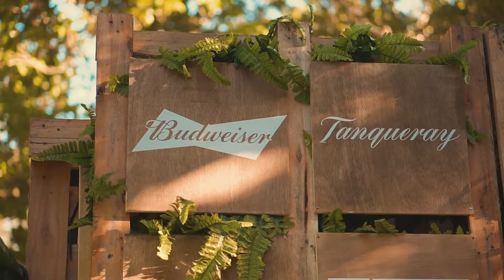SEMANA DE RÉVEILLON 2019/2020 | Fishbone Búzios - 29 de dezembro a 04 de janeiro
Quatro sunset parties fizeram história na Praia de Geribá na Semana de Réveillon Fishbone 2020, com BAILE DA FAVORITA, TARDEZINHA, ATITUDE67 e FERRUGEM.